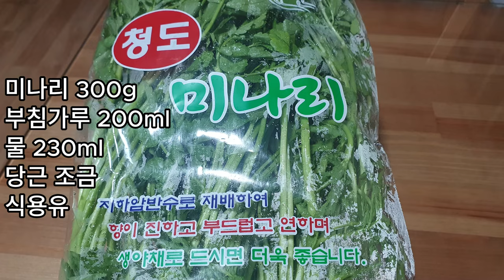미나리전 맛있게 만드는 법 미나리요리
미나리요리
미나리전 맛있게 만드는 법

미나리전 재료

미나리 (다듬은 무게)300g
부침가루 200ml
물 230ml
당근 조금
식용유

반죽은 묽게 하시고
(취향껏 청양고추 넣으면 맛있음)